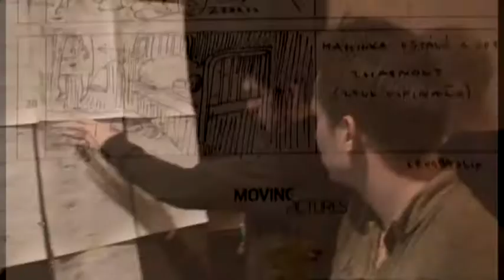Střezina - Prostor pro radost - film o filmu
CZECH: Iluze bouře na igelitovém moři. Krátký film o filmu "handmade" spotu "Střezina - prostor pro radost".
ENGLISH: The illusion of a storm at sea of plastic. A short making of "Střezina - A space for joy."

credits:
making of - Jolana Brannyová
leading actor - Šimon Přívratský
director of photography - Jan Vlnas
scenography - Ondřej Lipenský
sound - Michal Dvořáček, Tomáš Kahl
executive producer - Václav Maixner
assistant director - Martin Šesták
script - Marek Chaloupka, Ondra Martinec
make-up artist - Irena Hejnová
lighting technician - Karel Pešek
grip - Viktor Hejna ml.
director - Ondra Martinec
production - MOVING PICTURES